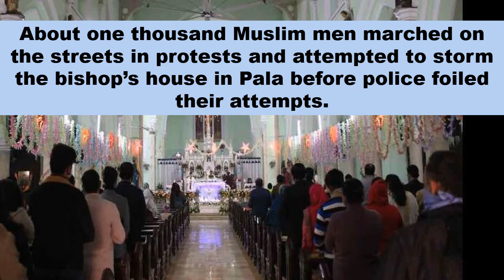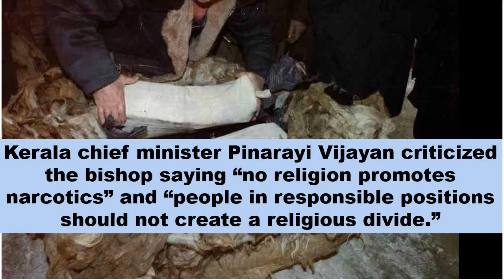The challenge of ‘narco jihad’ – wheels within wheels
Indian bishop's statement about "narcotic jihad" comes in the wake of the Taliban’s takeover in Afghanistan where the narcotics trade had flourished, has made security agencies in India roll up their sleeves.